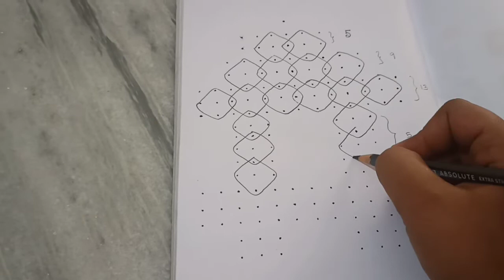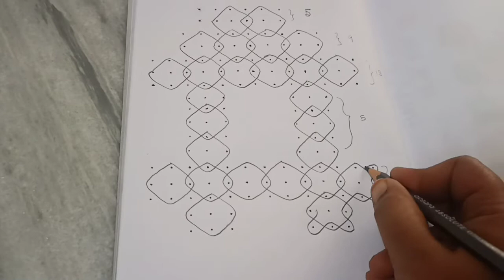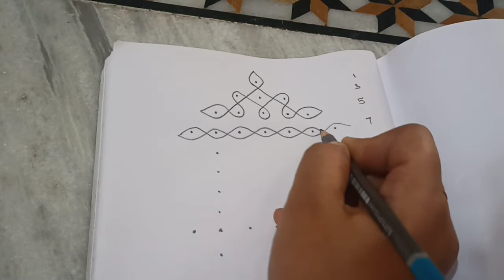రథ సప్తమి స్పెషల్ ముగ్గులు| Radhasapthami 2022 special rangoli's @Pavani's kitchen and home decors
రథ సప్తమి స్పెషల్ ముగ్గులు| Radhasapthami 2022 special rangoli's @Pavaniskitchenandhomedecors

రథ సప్తమి స్పెషల్ ముగ్గులు
2022రథ సప్తమి